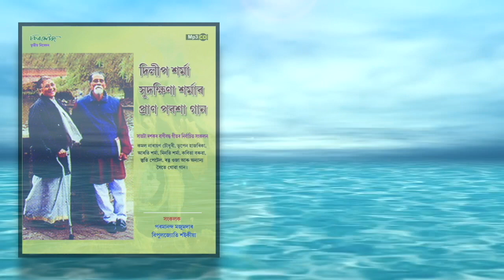Noi Kane Noi Kane (1955) | Dilip Sarma & Sudakshina Sarma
SONG - NOI KANE NOI KANE (1955)
SINGER - DILIP SARMA & SUDAKSHINA SARMA

A collection of memorable songs of renowned Assamese singer-duo Dilip Sarma and Sudakshina Sarma..

"DILIP SARMA, SUDAKSHINA SARMAR PRAAN PARAXAA GAAN..."

ALBUM COMPILED BY - CHIRAXEUJ PRODUCTIONS (2014)
                                          (PARAMANANDA MAJUMDAR
                                           BIPULJYOTI SAIKIA)